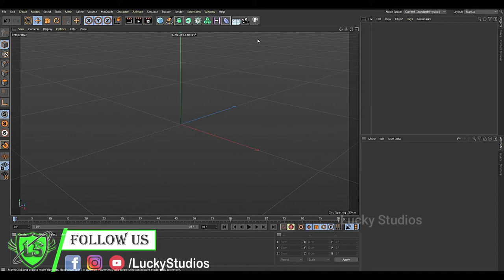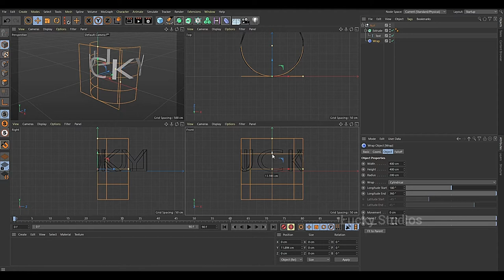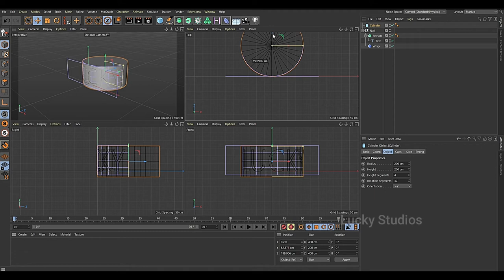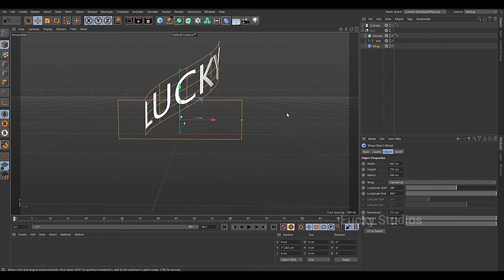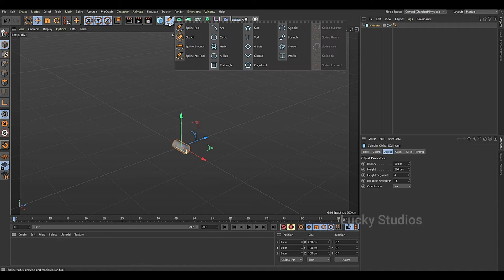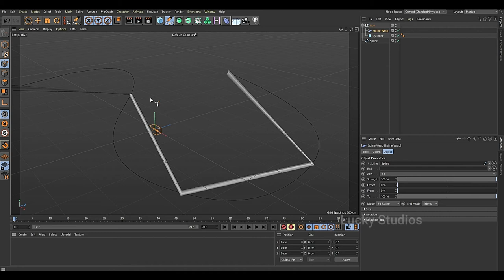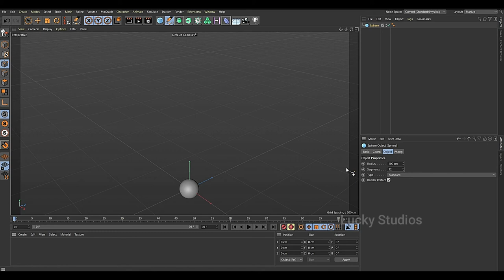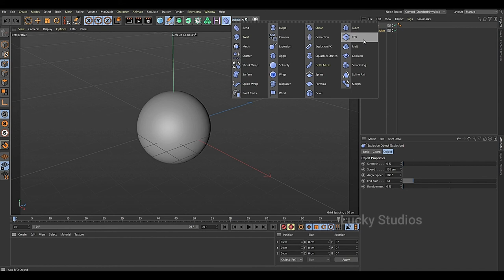Wrap and Spline Wrap in Cinema4D [ TELUGU ] || C4d Tutorials for Beginners